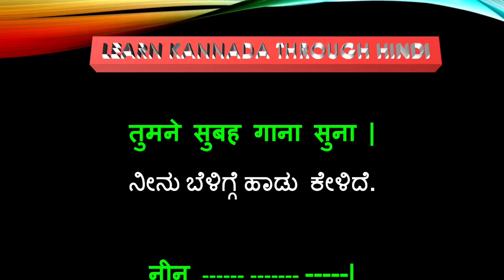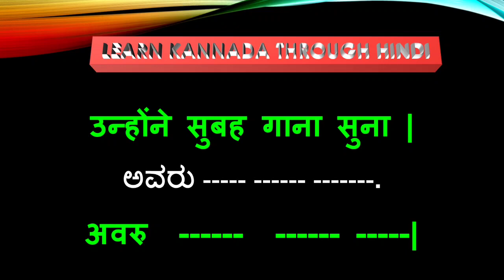ಕನ್ನಡದ ಮೂಲಕ ಹಿಂದಿ ಕಲಿಯಿರಿ. Learn Hindi through Kannada. Past Tense Sentences By, Ramakrishna K S